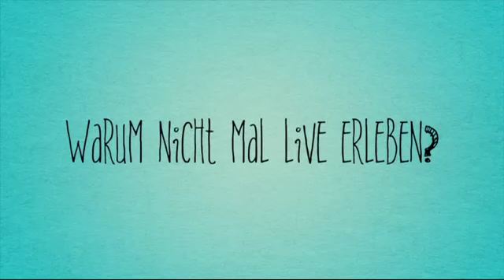Otto Geboren um zu Blödeln 2014 (Mit Gruß)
Zum Start der Frühjahrstour 2014 ein etwas anderer Trailer.